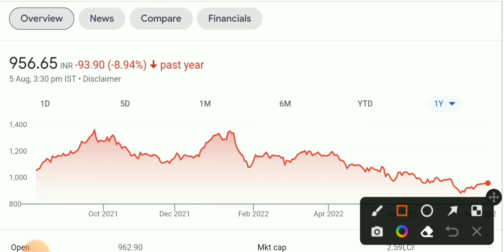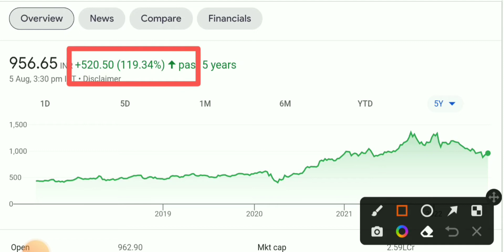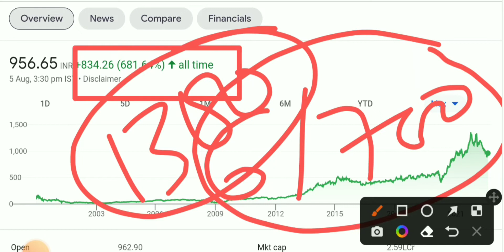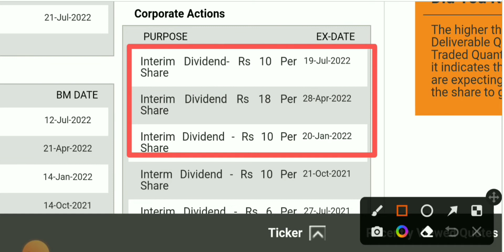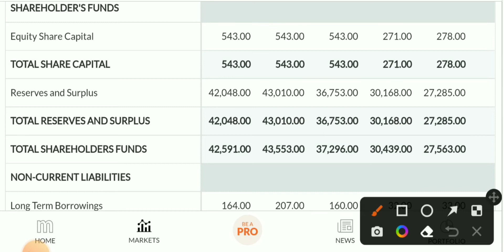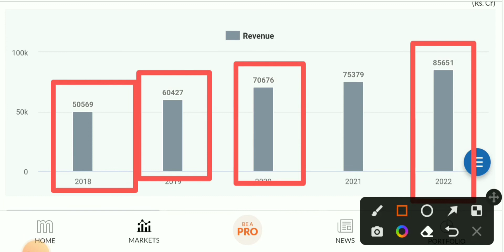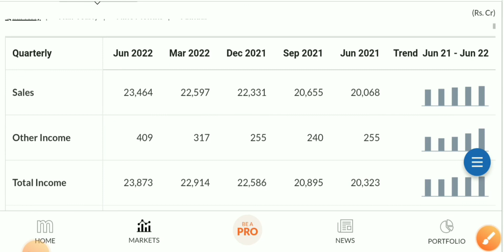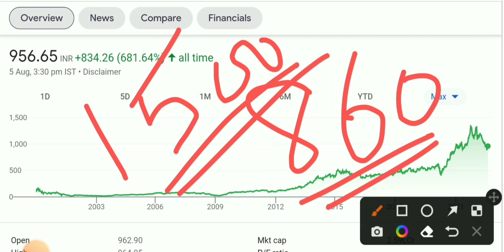Hcl technologies share latest news| Hcl technologies share analysis| Hcl technologies share price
Hcl technologies share latest news| Hcl technologies share analysis| Hcl technologies share price| Hcl technologies share latest news| Hcl technologies share analysis| Hcl technologies share price